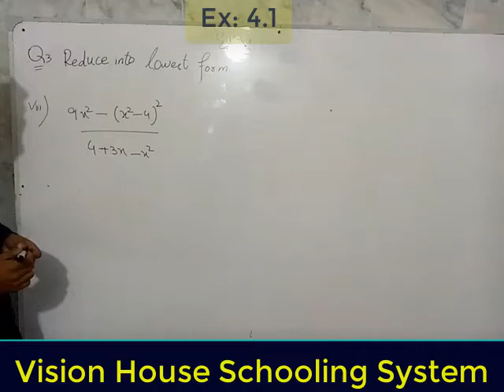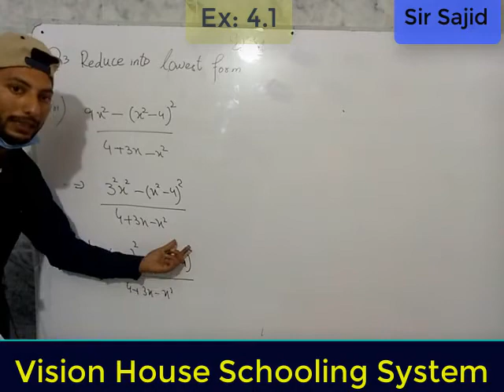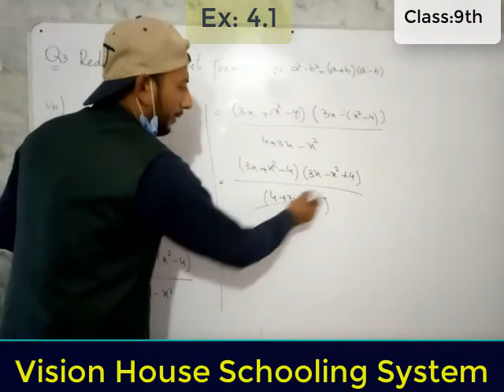9th Class Mathematics Exercise 4.1(part.1)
you can find any thing about education here particularly Mathematics.
In this channel you can find all about Education and much more.
these videos are recording by Vision House Schooling System Hazro.